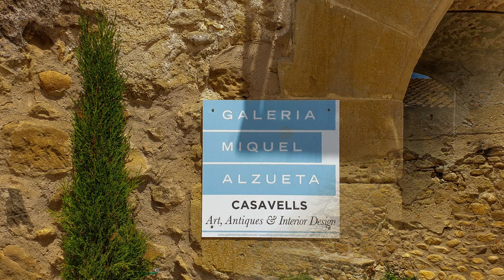Galeria Miquel Alzueta, Palau de Casavells.